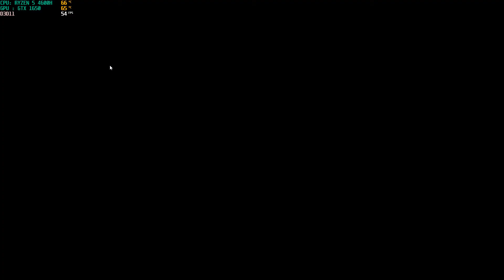Ryzen 5 4600h Gtx 1650 Project Cars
Pc Specs:
Gtx 1650
16gb Ram (8x2)
256gb m2 + 512gb m2